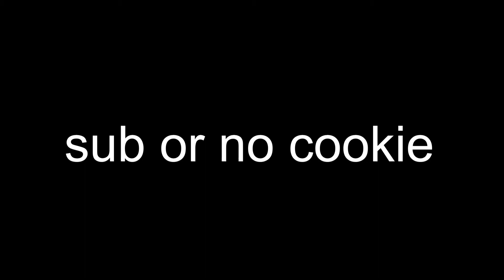Tower of hell montage... (5 SUBS SPECIAL)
Yeah it’s my first video Tower of hell and first montage. And 5 subscribers is so small number but... it’s my first special video. Hope you enjoyed.

;3